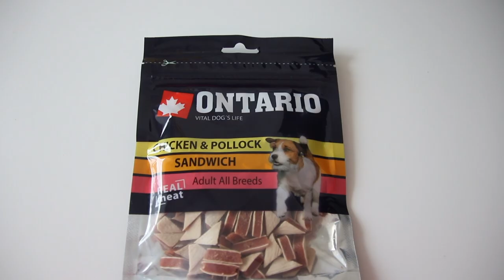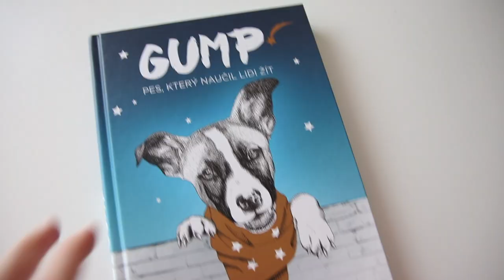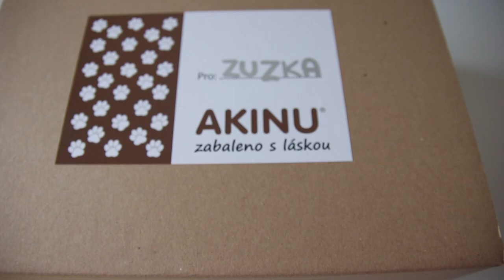Co dostala Zuzka k VÁNOCŮM 2019? | Zuzu & Já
📌 ROZKLIKNI 📌

Co Zuzka dostala k Vánocům?
To vám ukážu v dnešním videu!

• TECHNIKA🎬
Kamera: Olympus PEN
Editování: iMovie
Myniatury: Canva

• ZÁKLADNÍ OTÁZKY NA NÁS🐶
Kolik je Zuzu? 6 let (1.května 2013)
Co je to za rasu? Není to rasa, je to kříženec
Kolik ti je? Mně je 11 let.

• DÍKY ŽE ČTEŠ POPISEK🧡 TAK ZASE PŘÍŠTĚ ČUS!